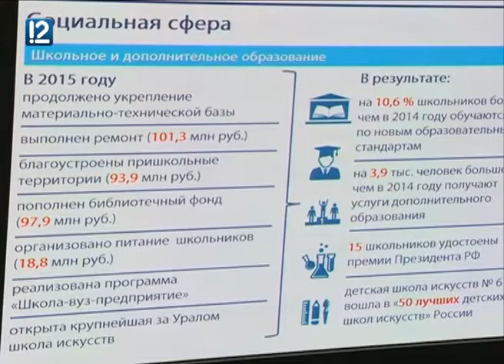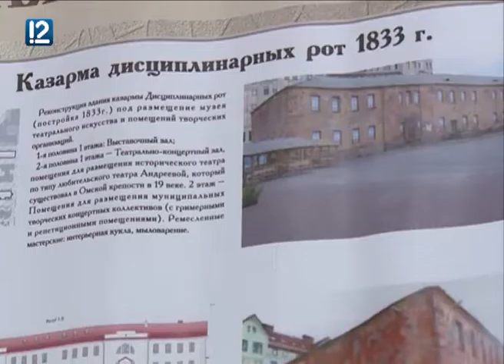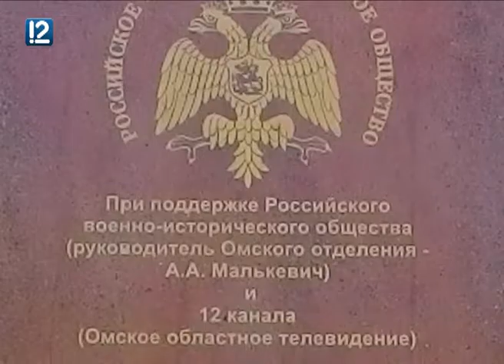"Депутатский ответ" (14.07.2016)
В новом выпуске программы "Депутатский ответ" (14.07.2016)!
- В год 300-летия в Омске появится новая школа, дворец культуры, дороги, развязки и памятники истории. Какими темпами идут работы, на юбилейных стройках оценили депутаты городского Совета.
- Отчет градоначальника. Вячеслав Двораковский выступил перед Горсоветом с итогами работы в 2015 году. Каков был депутатский ответ?
- Омские улицы украсят бюсты Сергея Королева и Ермака. Где появятся новые скульптуры замечательных людей, оставивших след в истории города на Иртыше?